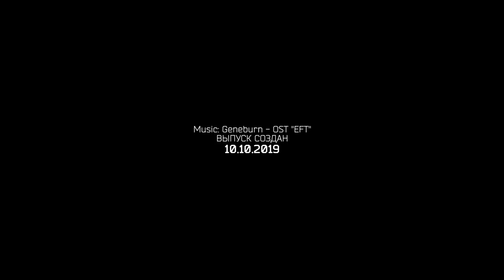ОБНОВЛЕНИЕ 0.12 УЖЕ БЛИЗКО ESCAPE FROM TARKOV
#324 Escape from Tarkov. Побег из Таркова
БОЛЬШОЕ СПАСИБО!
Сегодня в выпуске:
- Когда патч
- Когда вайп
- Предвайповые ивенты

ПК ЗА 20 ТЫСЯЧ РУБЛЕЙ (ТАРКОВ "СРЕДНИЕ", FULL HD 47-55 FPS)

ПК ЗА 25 ТЫСЯЧ РУБЛЕЙ (ТАРКОВ "СРЕДНИЕ", FULL HD 50-65 FPS)

ПК ЗА 28 ТЫСЯЧ РУБЛЕЙ (ТАРКОВ "ВЫСОКИЕ", FULL HD 50-65 FPS)

ПК ЗА 30 ТЫСЯЧ РУБЛЕЙ (ТАРКОВ "ВЫСОКИЕ", FULL HD 55-65 FPS)

ПК ЗА 32 ТЫСЯЧИ РУБЛЕЙ (УНИВЕРСАЛЬНАЯ СБОРКА, ИГРЫ В FULL HD, РАБОТА)

ПК ЗА 33 ТЫСЯЧИ РУБЛЕЙ (ЛУЧШАЯ СБОРКА ДЛЯ ТАРКОВА "ВЫСОКИЕ", FULL HD 60-65 FPS)

ПК ЗА 40 ТЫСЯЧ РУБЛЕЙ (ТАРКОВ "УЛЬТРА", FULL HD 60-65 FPS)

ПК ЗА 50 ТЫСЯЧ РУБЛЕЙ (ТАРКОВ "ВЫСОКИЕ", QUAD HD 70-80 FPS)

ПК ЗА 55 ТЫСЯЧ РУБЛЕЙ (ТАРКОВ "ВЫСОКИЕ", QUAD HD 73-84 FPS)

ПК ЗА 65 ТЫСЯЧ РУБЛЕЙ (ТАРКОВ "УЛЬТРА", QUAD HD 70-80 FPS)

ПК ЗА 80 ТЫСЯЧ РУБЛЕЙ (РАБОТА + ТАРКОВ "УЛЬТРА", QUAD HD 70-80 FPS)

ПК ЗА 80 ТЫСЯЧ РУБЛЕЙ (3D, МОНТАЖ + ПОИГРАТЬ С КОМФОРТОМ)

ПК ЗА 100 ТЫСЯЧ РУБЛЕЙ (ТАРКОВ "ВЫСОКИЕ", 4К 60 FPS)

ПК ЗА 125 ТЫСЯЧ РУБЛЕЙ (МОЖНО ВСЁ.)

The Game Reviews [TGR] - канал об играх и игровом железе